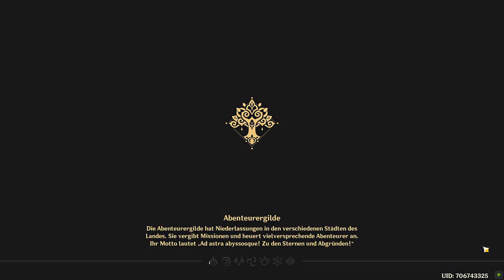Genshin Impact - Sumeru - Erfolg - Sesam, öffne dich! - 2022.09.01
Dazu müssen erst alle Standorte von den Maschinen entfernt werden.